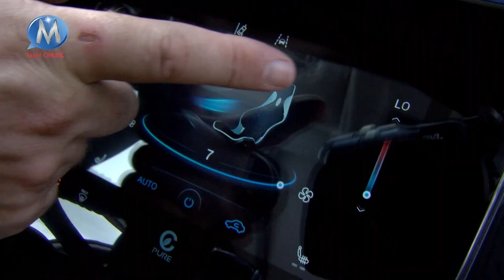Chery presenta su nueva TIGGO 8 Pro de la mano de Astara-Ovando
Astara-Ovando se presentó oficialmente como el distribuidor de Chery para Bolivia e hizo un gran evento para presentar su última adquisición la TIGGO 8 Pro. Con vagonetas desde 17 990$us, Chery tiene grandes prestaciones a precios accesibles. La línea completa TIGGO Pro viene a sorprender por su equipamiento, tecnología y seguridad que han desarrollado en estos años. Llegando a nuestro país, con presencia en 7 departamentos y buscando tener presencia nacional en los próximos meses. Chery se encuentra renovada, sofisticada y accesible para nuestro país.

📍Dirección: Ovando Las Palmas Av. Grigotá (Doble Vía La Guardia) entre Calle Los Troncos y Calle Rio Ubay (Casi 4to Anillo).